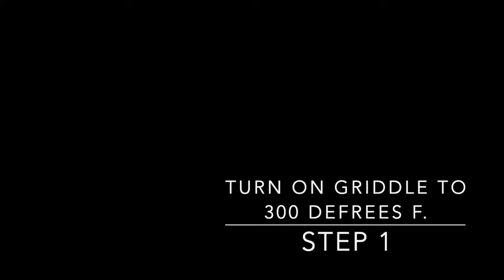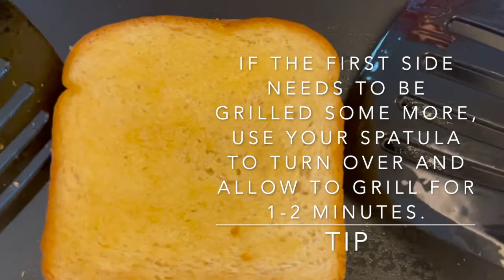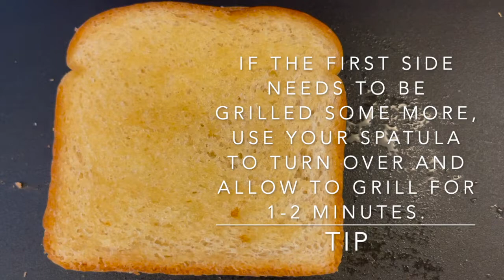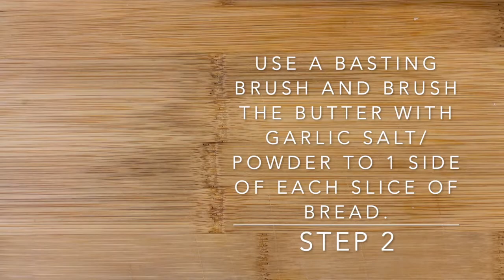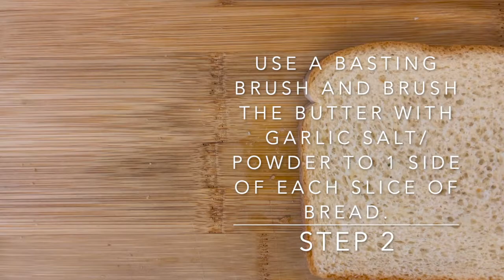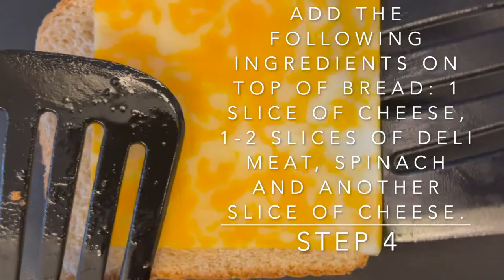Grilled Cheese Sandwiches